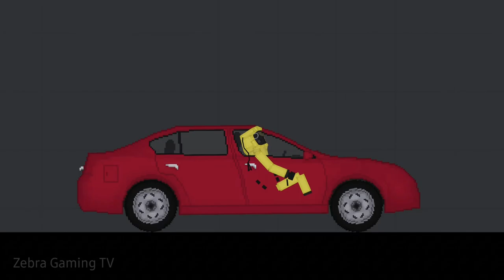Async Hazmat vs Hazmat Suit - Which is better ?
Async Hazmat vs Hazmat Suit - Which is better ? - People Playground 1.26